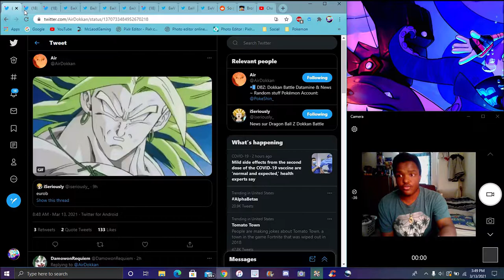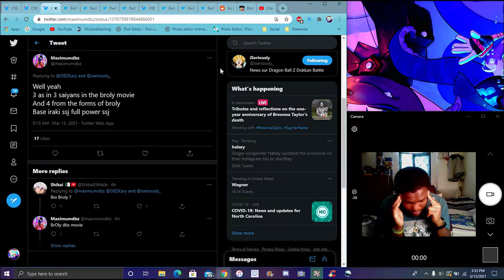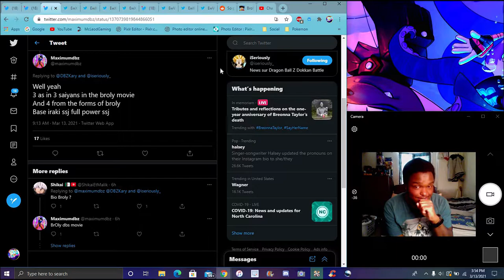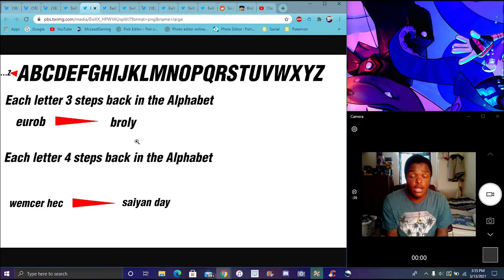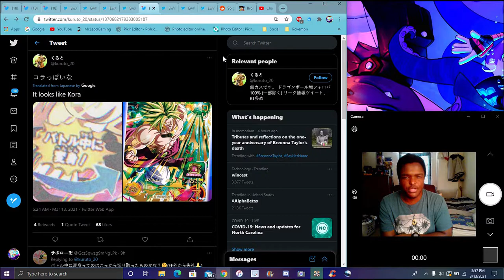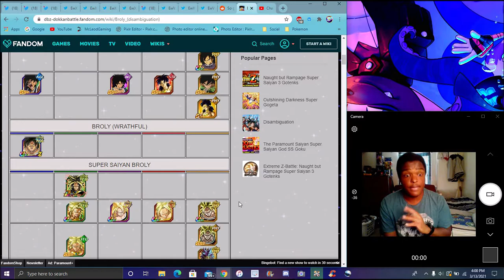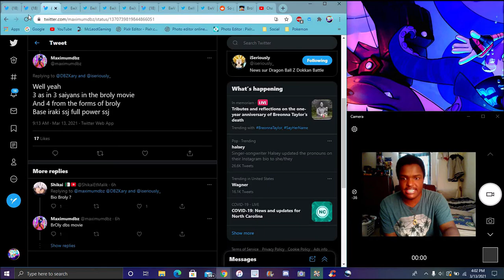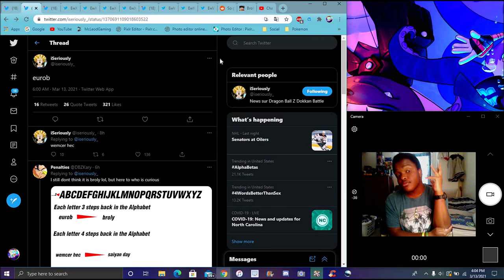BROLY'S COMING AGAIN FOR SECONDS ? A NEW BROLY WAS TEASED FOR SAIYAN DAY 2021 ? DBZ Dokkan Battle